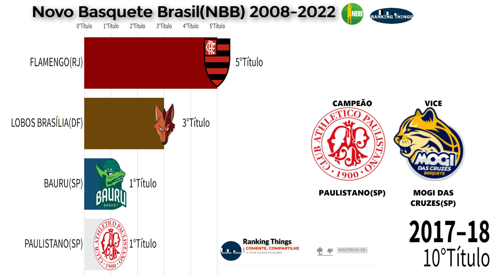CAMPEÕES DO NOVO BASQUETE BRASIL(NBB)2008-2022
Esse vídeo classifica todos os campeões do Novo Basquete Brasil
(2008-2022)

✅CRIPTOMOEDAS:
Nano:nano_3ncsjydq1oozp39uqaa35gsdhmguw6goupkqs9xa3pqqzeymtbkeaj9z9yry
Bitcoin: bc1q3sdyvfgcn8cgu5dur5qjznfp2tdtm6c99xxr8t
Doge: DK3zfhFdzCsbBqsfq5sQXCAL655sGBr9u
Ltc: ltc1qplv0hvq6dcqjvwnqew0rtgeyhk7p5sp4a4hadf